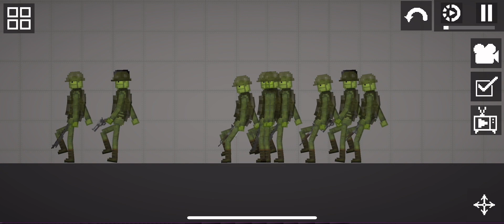Melon Purge [S1 E5] Fortified base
In episode 6 the civil war will eventually start